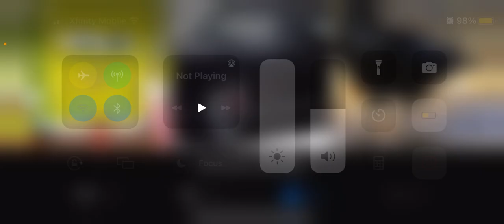Jeffy salutes #9 crows